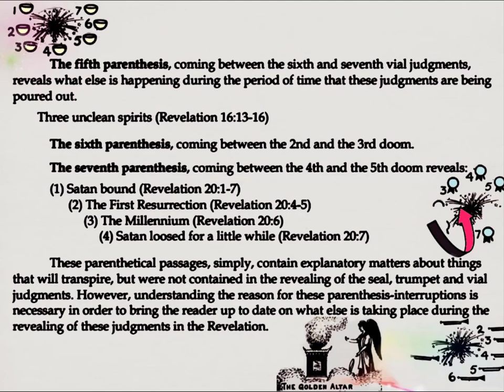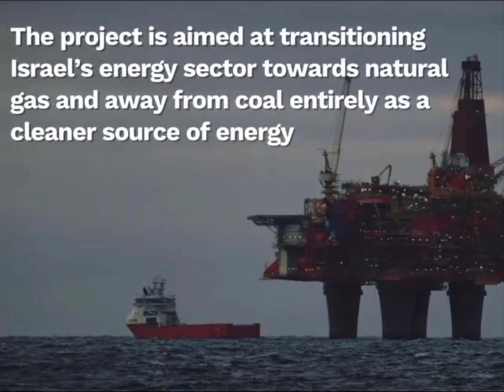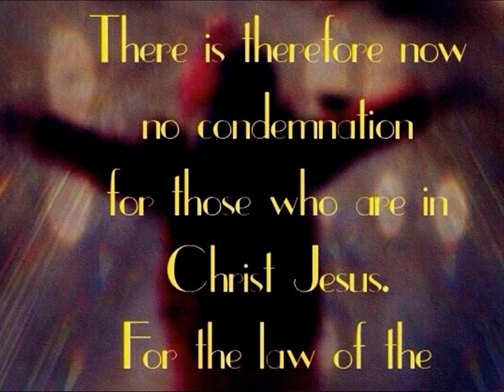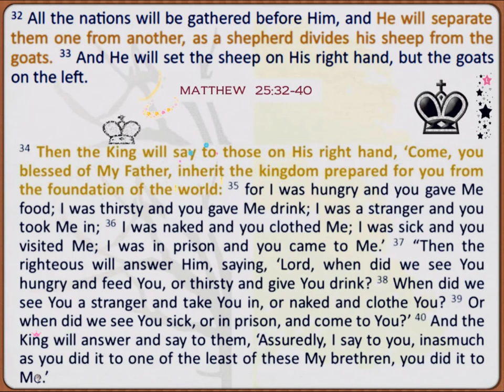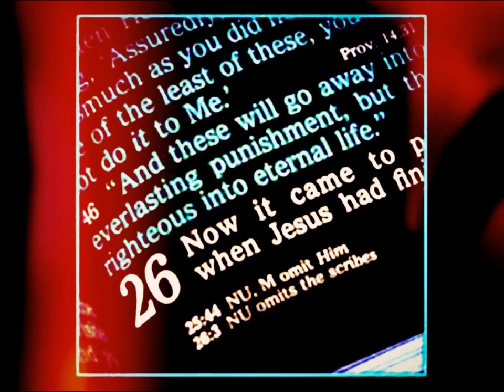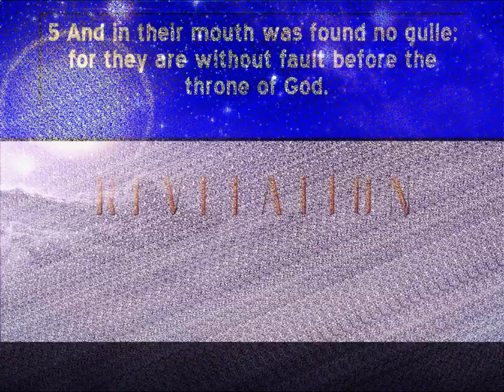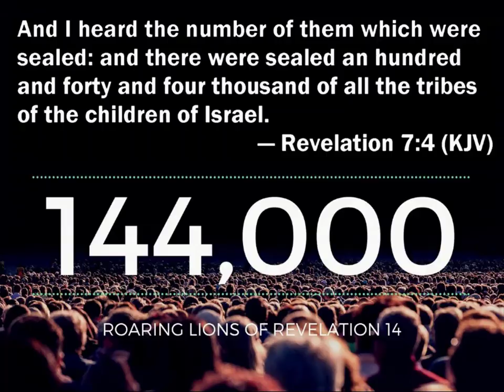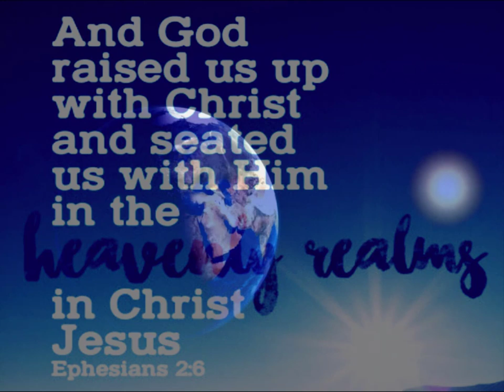Hal Lindsey ❖ The Book of Revelation Part #22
You can find this and many other important Bible lessons at HalLindsey.com † Revelation 14 - Part 1

This week, Hal Lindsey Presents returns to Revelation. We will start where we left off in chapter 14. But before we go there, we examine some key scripture in 1 Peter 1.

Verses 10-12 say, "As to this salvation, the prophets who prophesied of the grace that would come to you made careful search and inquiry, seeking to know what person or time the Spirit of Christ within them was indicating as He predicted the sufferings of Christ and the glories to follow. It was revealed to them that they were not serving themselves, but you, in these things which now have been announced to you through those who preached the gospel to you by the Holy Spirit sent from heaven - things into which angels long to look."

What an amazing concept! When it says, "into which angels long to look," the Greek indicates that angels "passionately desire" and "seek intently to see and understand" the amazing grace that God has granted you and me. They saw Jesus lay down His life for our sins. They see God's love and care for us despite our ongoing faults. They see the miracle of Christ's righteousness being given to us and made our own.

And one day, an angel will get his opportunity to preach to humanity. Revelation 14:6-7 speaks of an "angel flying in midheaven, having an eternal gospel to preach to those who live on the earth, and to every nation and tribe and tongue and people; and he said with a loud voice, 'Fear God, and give Him glory, because the hour of His judgment has come; and worship Him who made the heaven and the earth and sea and springs of waters.'"

Throughout chapter 14 of Revelation, a series of angels take center stage, each with different messages and different missions. Finally, verse 20 gives us a preview of the war of Armageddon. "And the wine press was trodden outside the city, and blood came out from the wine press, up to the horses' bridles, for a distance of two hundred miles."

On this program, I give an easy-to-understand overview of the astounding events surrounding that war. Usually people speak of the "Battle of Armageddon." But it's much more than. It is the most terrible war in human history. One of the helpful things about a preview like this is that it gives a high-ground vantage point so that later, when we get into the nitty-gritty of the Bible's teaching on Armageddon, we already have a basic understanding and an overview.

I think this week's Hal Lindsey Presents will be extremely helpful in understanding God's agenda for earth's future.